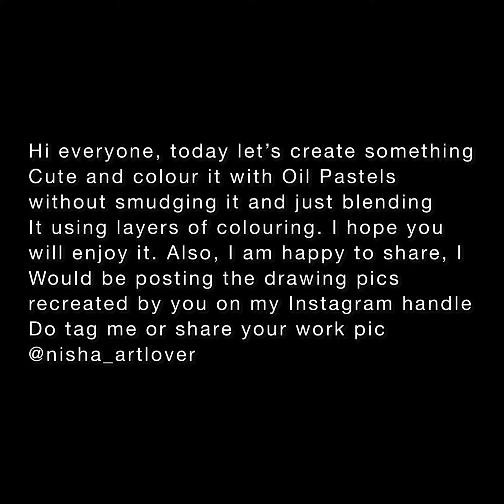Tutorial 102 - How to draw and colour Baby Elephant | Oil pastels | Beginners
Making a super cute baby ele using oil pastels, the best part is the end result bright and sharp.

Supplies - already there in the video

Music credits

Musician: Rook1e